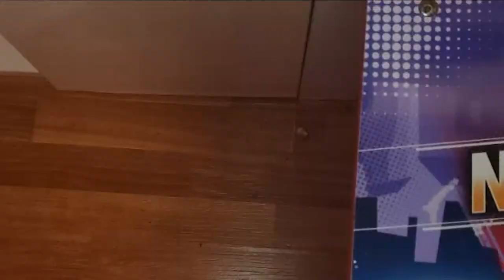Bronx family recalls terrifying moments bullet blasted through ceiling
A terrified family in the Bronx is recalling the moment a bullet blasted through their ceiling - with young kids nearby. Jim Dolan has the story.